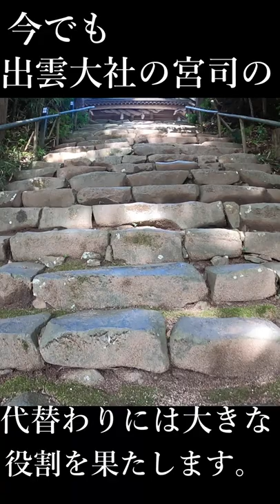江原啓之さん絶賛の超パワースポット！出雲大社より古い本殿を持つ神魂神社。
The English explanation is at the bottom.

江原啓之さん絶賛の神魂神社は出雲国造家の先祖である天穂日命が最初に降り立ったとされる地にあり、本殿は出雲大社よりも古く、最古の大社造りを現代に伝えています。

出雲国造家の先祖の野見宿禰は相撲の創始者ともされ、子孫には
出雲国造家の他、菅原道真公もおり、現在の太宰府天満宮の宮司家は
菅原道真公のご子孫でもありますが、同時に野見宿禰の子孫でもあるので、
太宰府天満宮には野見宿禰の像もあります。

もちろん、出雲大社には野見宿禰神社があります。

神魂神社のすぐ近くには八雲立つ風土記の丘があり、
岡田山1号墳からは文字の記された鉄刀が出土しています。

この周辺が古代出雲の中心地であったことを示す貴重な資料にも

The Shinto shrine acclaimed by Mr. Hiroyuki Ehara is located in the place where Ame-no-homei, the ancestor of the Izumo no Kunizo family, first landed. ..

Nomi no Sukune, the ancestor of the Izumo no Kunizo family, is said to be the founder of sumo, and his descendants
In addition to the Izumo no Kunizo family, there is also Sugawara no Michizane, and the current priest of Dazaifu Tenmangu is
It is a descendant of Sugawara no Michizane, but at the same time it is a descendant of Nomi no Sukune.
There is also a statue of Nomi no Sukune at Dazaifu Tenmangu Shrine.

Of course, Izumo Taisha has Nomi no Sukune Shrine.

In the immediate vicinity of Kamosu Shrine, there is Yakumotatsu Fudoki no Oka,
An iron sword with letters has been excavated from Mound No. 1 of Okadayama.

It is also a valuable document showing that this area was the center of ancient Izumo.
It has become.